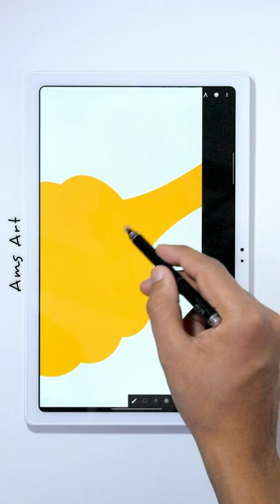Honey Spoon - Digital Art In Infinite Painter 🎨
App Name :- Infinite Painter